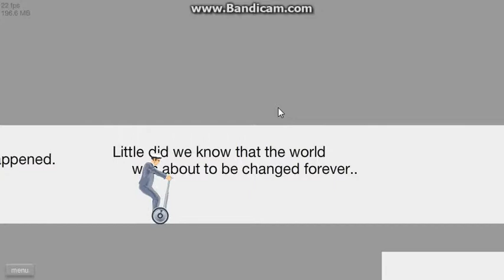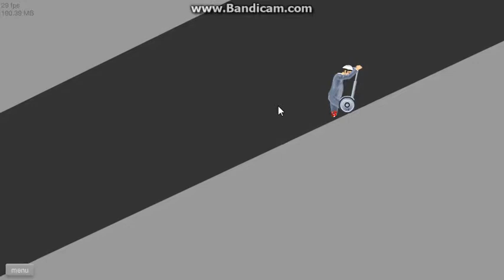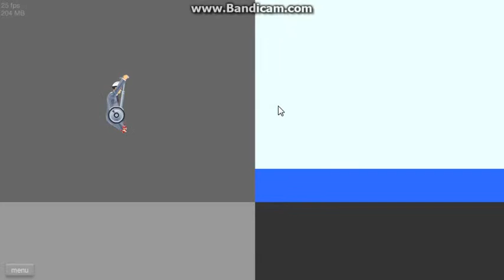Happy Wheels #1 Gorilla rEVOLUTION